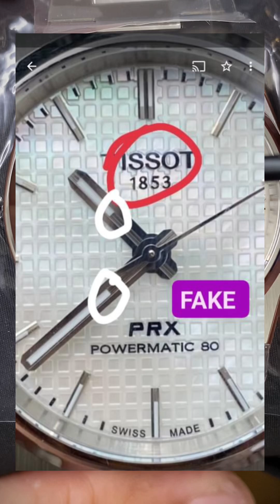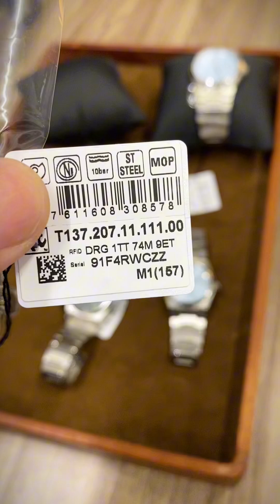Check Tissot Prx Fake hay Authentic QUÁ DỄ nếu bạn biết 3 cách này | JIMMY 0907525830